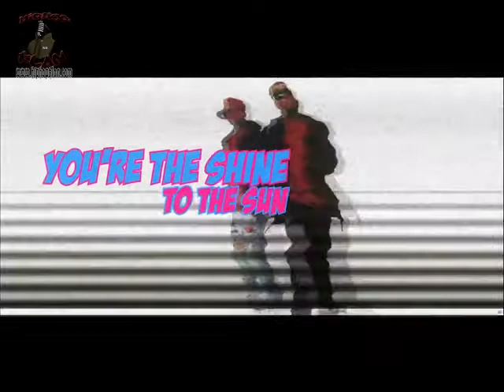Pato Pooh & Ricky - Imperfectly Perfect